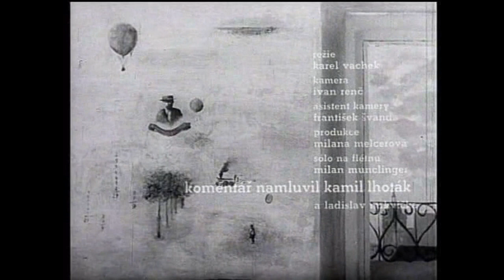Lhoták Kamil malíř